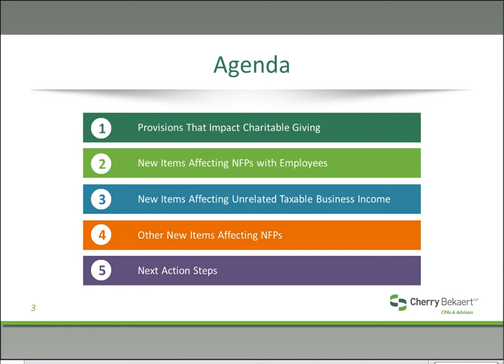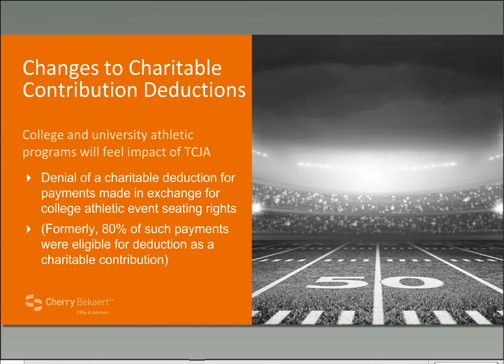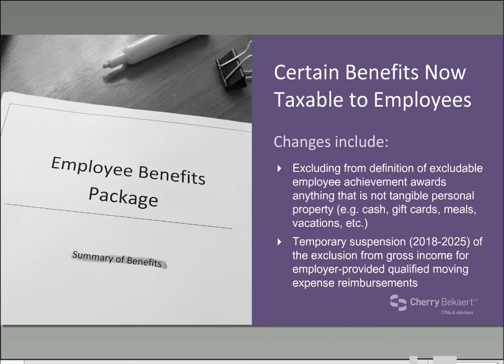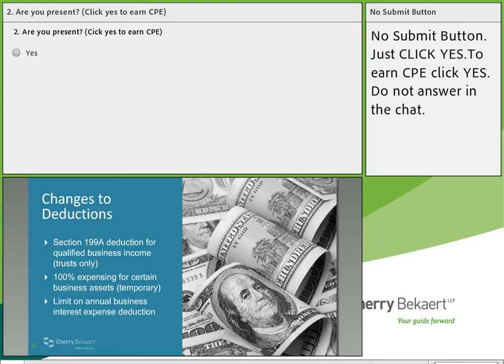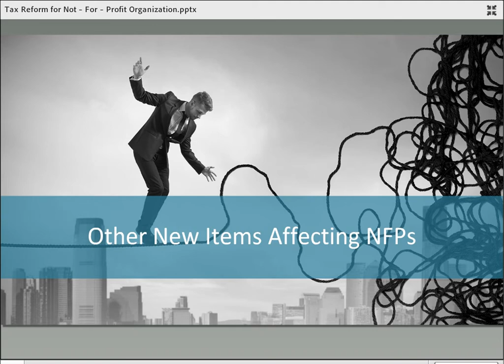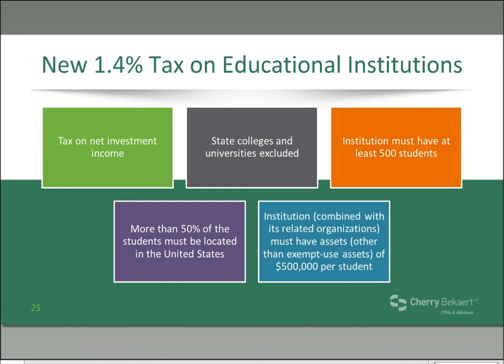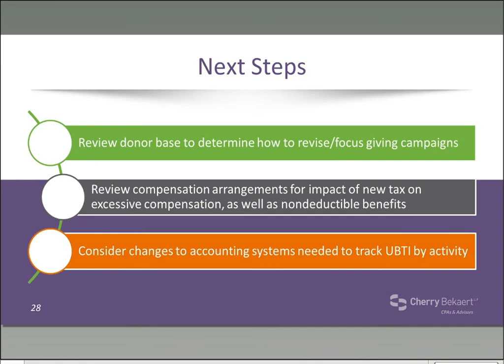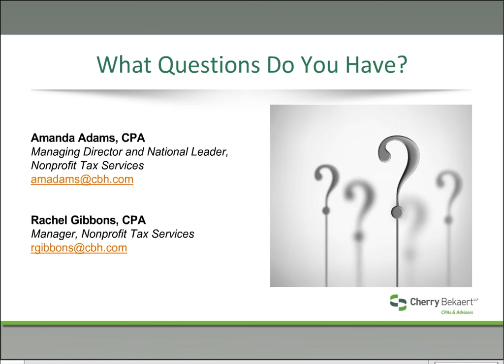Tax Reform Webinar: Tax Reform for Not-for-Profit Organizations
The Tax Cuts and Jobs Act (“TCJA”) creates new compliance requirements, additional taxes, and potential stress to the operations of not-for-profit organizations. Amanda Adams, National Leader for Cherry Bekaert’s Not-for-Profit Tax team, and Rachel Gibbons, Manager on the same team, will highlight the new rules and discuss ways for organizations to prepare and adapt to them. Together, they will discuss the various changes affecting not-for-profit organizations, including updates to unrelated business taxable income calculations and issues affecting the deductibility of charitable contributions.

This webinar was originally recorded on January 30, 2018.